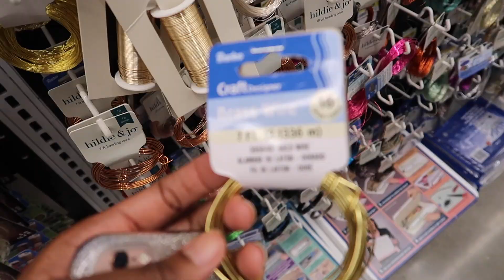DIY BRAIDS, LOCS, TWIST ACCESSORIES | HOW TO CHEAP & EASY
HAIR ACCESSORIES USED:

BRASS WIRE (COULDN'T FIND ONLINE )